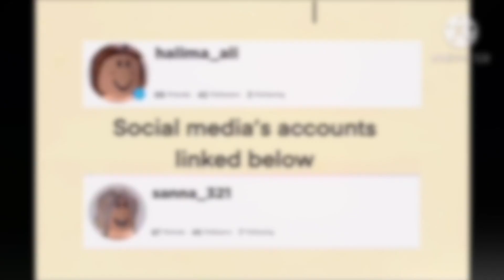|🍋LEMONADE STAND🍋|🍋 speed build | Roblox Bloxburg🍋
🍋Hi everyone🍋

we hope you enjoyed this video. I made a lemonade stand this cost around 20k I used most of the structural items so you will need advance placing. This lemonade stand can be used for ur towns, cities or even outside your house to make some extra money it can even be used for roleplays. I hope you enjoy building it🍋 .

A. Sorry we don’t build for people but if u have any specific requests for a speedbuild let us know!

⭐️ Thankyou ⭐️